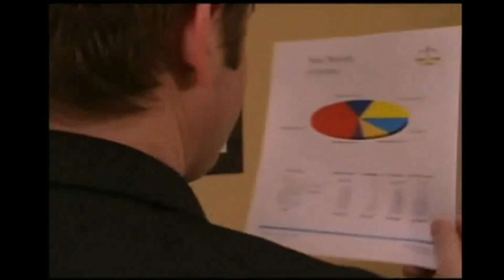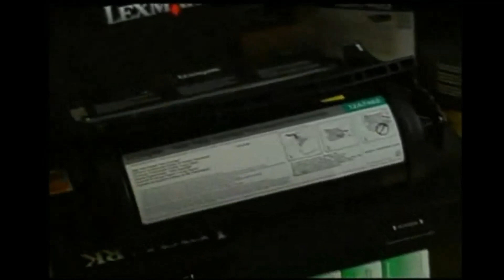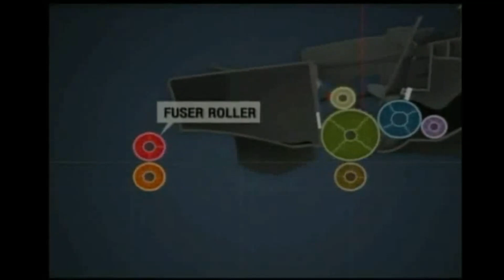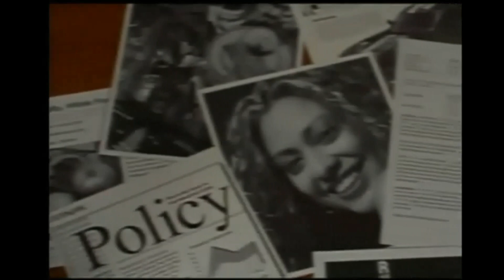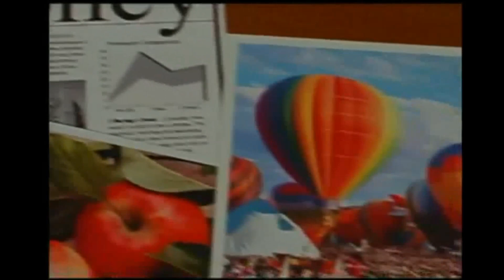Comment fonctionne une imprimante laser?